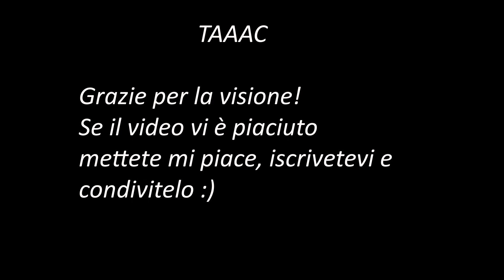TORNO A SCIARE ❄ | OBEREGGEN - PAMPEAGO - PREDAZZO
Dopo 2 lunghi anni torno finalmente a sciare e riparto assaporando le magnifiche piste di Obereggen e della val di Fiemme.
Mi sono divertito moltissimo e punto a tornare presto sulle piste. 😁💪❄

Fammi sapere quello che pensi del video nei commenti 👇
Se il video ti è piaciuto lasciami un bel like 👍
Ti invito ad ISCRIVERTI 🔔 al canale per non perderti i miei prossimi nuovi video.